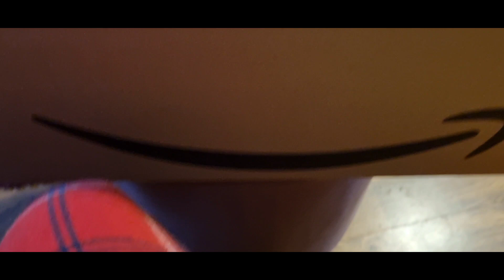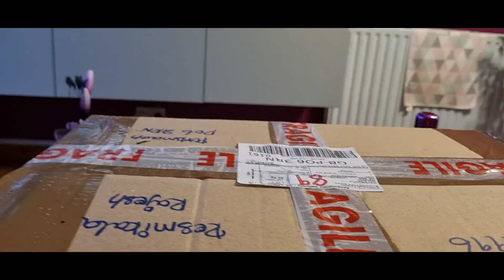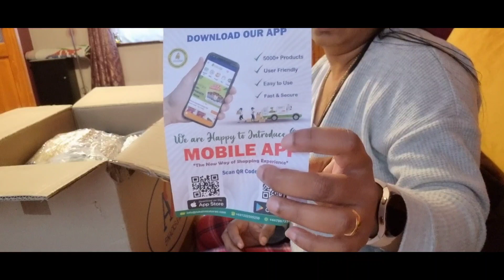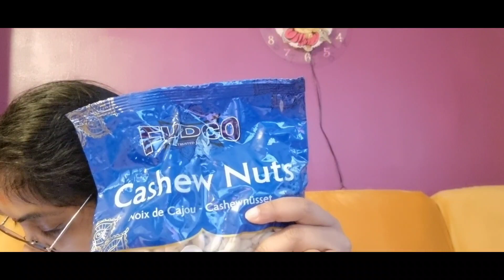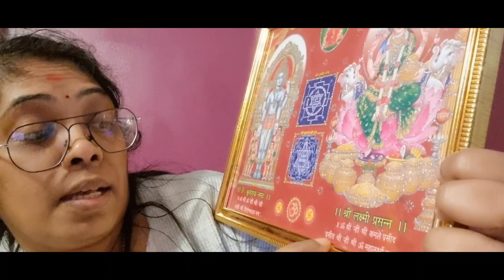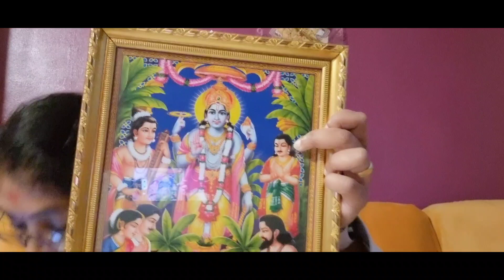Pooja items bought from Lakshmi Stores/മുല്ലപ്പൂവും ചക്കപ്പഴവും പൂവൻപഴവും ഒക്ക കിട്ടി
Lakshmi Stores